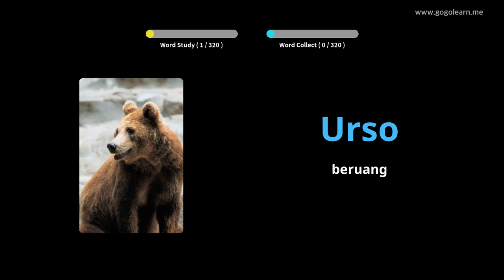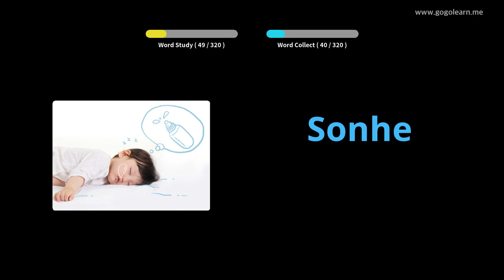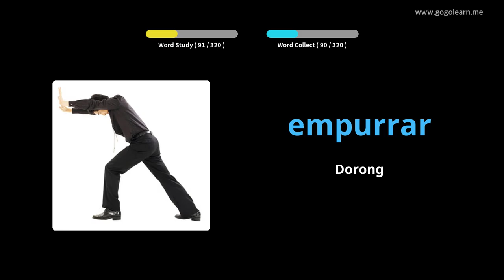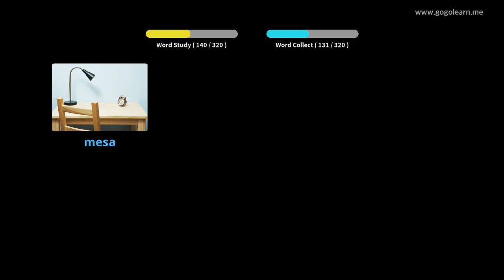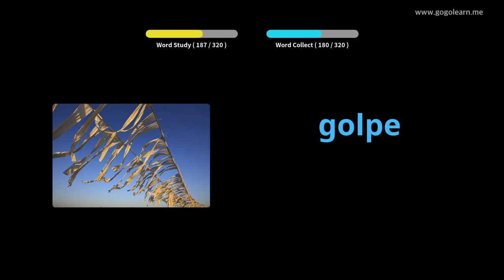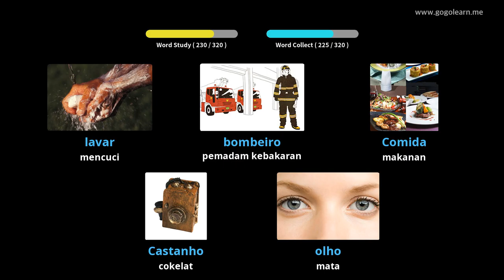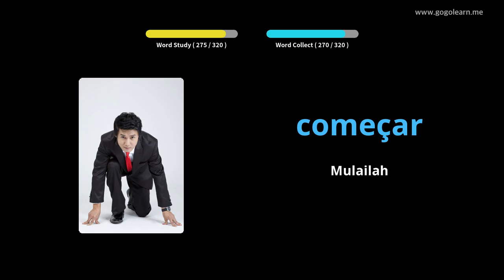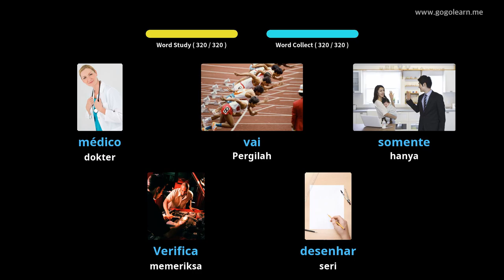Mendengarkan Kosakata Bahasa Portugis Saat Mengemudi | Golearn